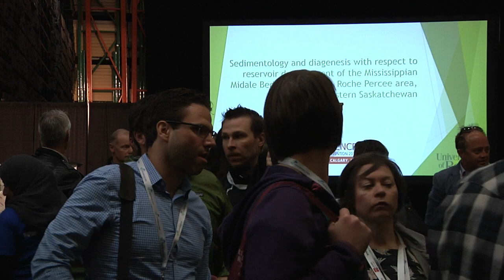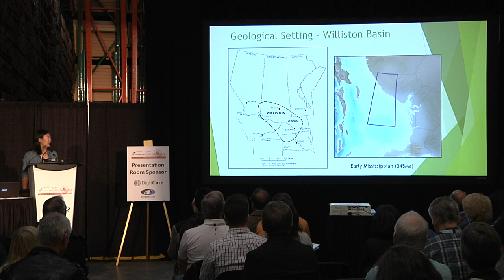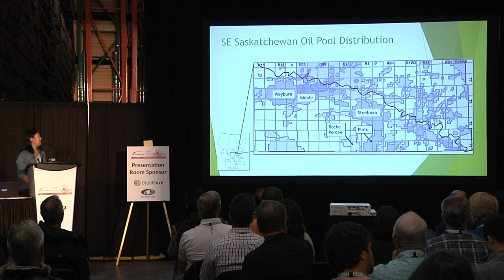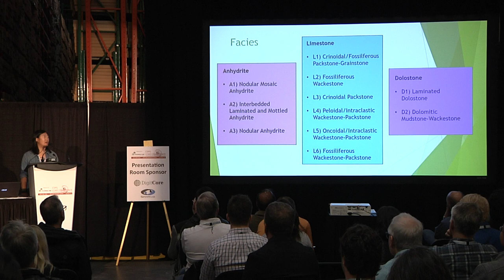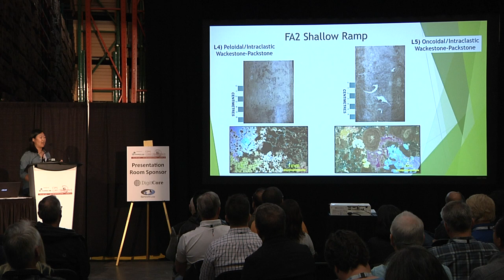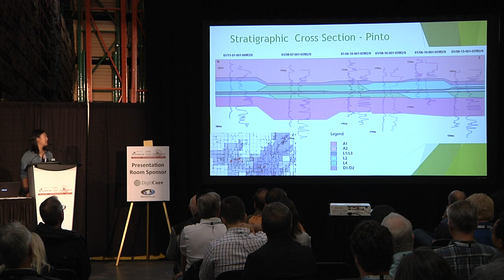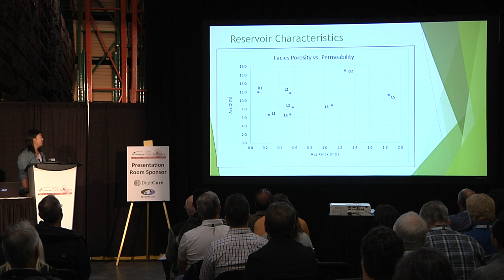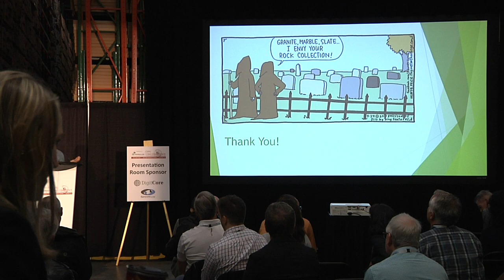2018 CSPG Core Conference - Celine Chow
"Sedimentology and diagenesis with respect to the reservoir development of the Mississippian Midale Beds in the Pinto-Roche Percee area, southeastern Saskatchewan" - Celine Chow's presentation as part of the Oil Sand's theme at the 2018 Core Conference